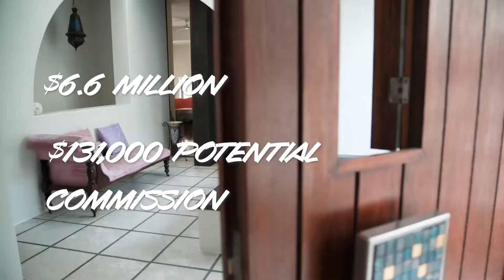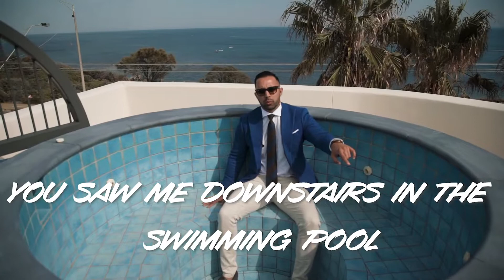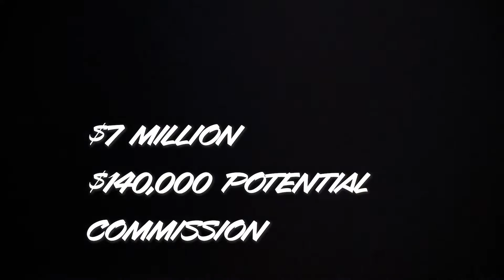Zed Real Estate: Zlog #11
Zed Nasheet takes you through 3 multi million dollar properties.

Melbourne Office:
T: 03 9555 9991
A: 888 Nepean Hwy, Hampton East, VIC 3188

Gold Coast Office:
T: 1300 00ZOLD
A: 9/2563 Gold Coast Highway, Mermaid Beach,  QLD 4218